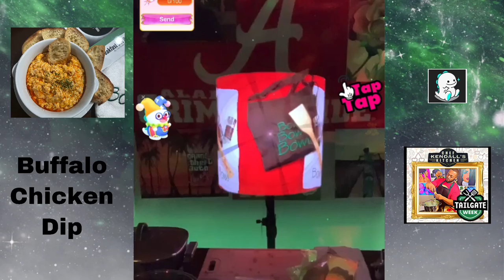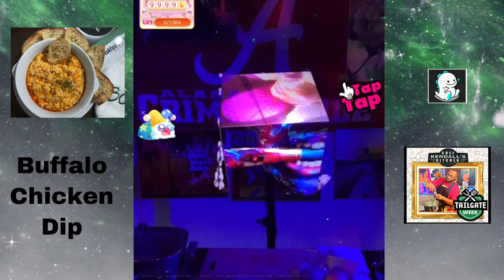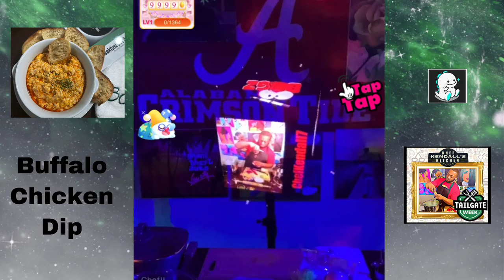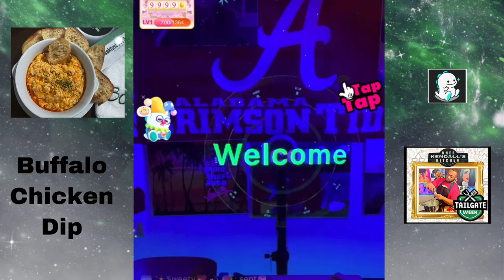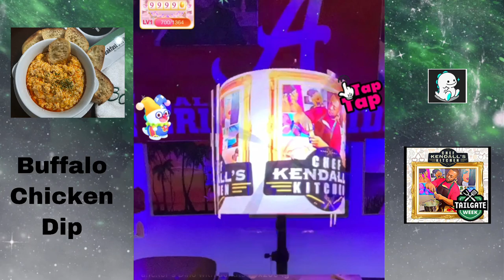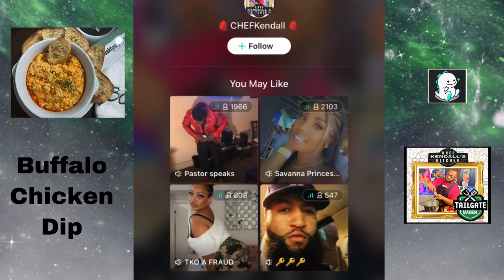Buffalo Chicken Dip - Chef Kendall’s Kitchen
Follow me LIVE on BIGOTV everyday at 11am/cst!! Hope to see you there!!